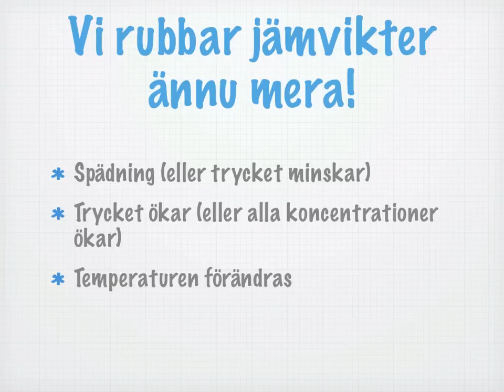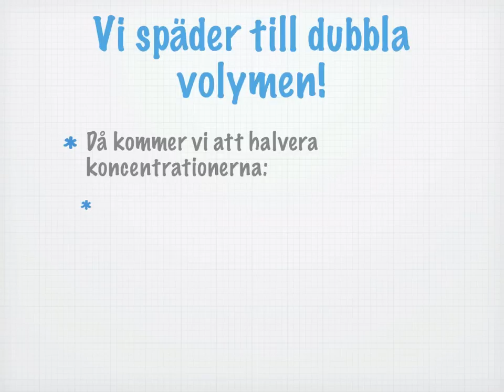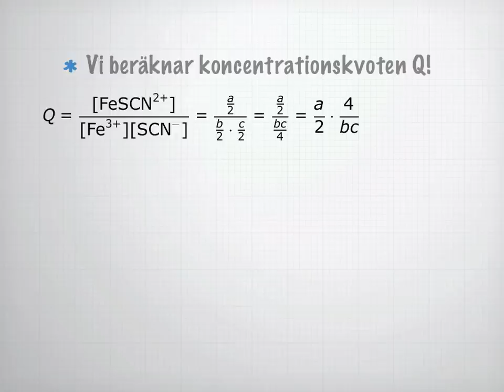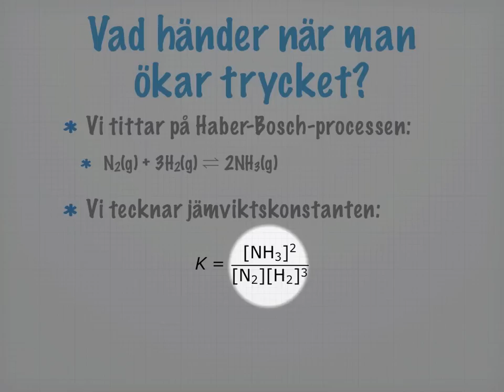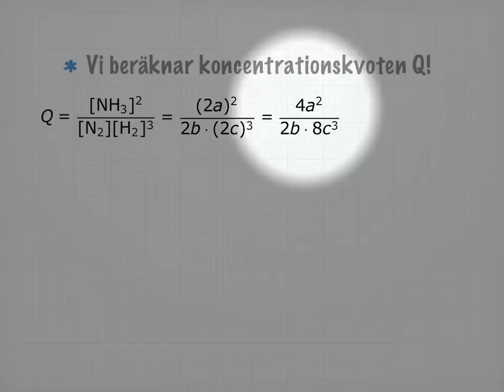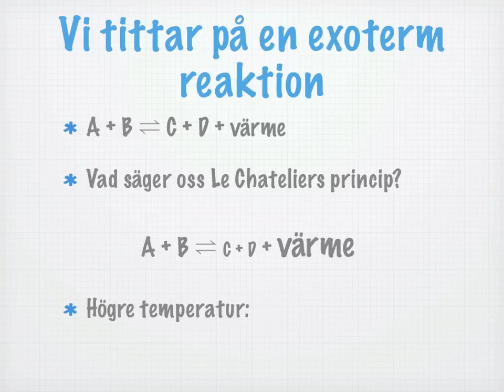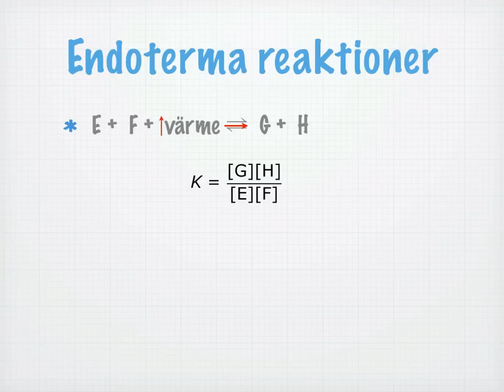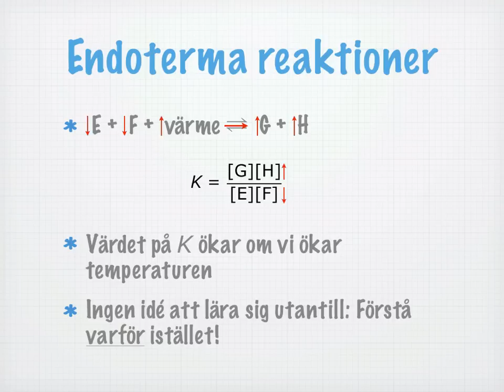När jämviktssystem späds eller komprimeras, eller temperaturen ändras (gammal)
OBS! DEN HÄR VIDEON ÄR UTDATERAD, och har ersatts med videon på den här länken istället

När jämviktssystem späds eller komprimeras, förskjuts jämviktsläget. Det är dock inte förrän man också ändrar temperaturen som också värdet på jämviktskonstanten K förändras. Läs gärna mer på